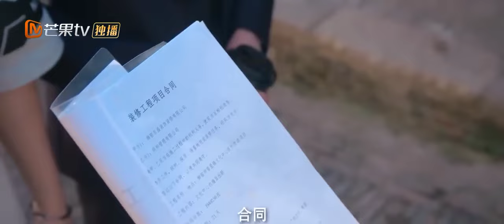【CLIPS】陈勋同头脑简单，禁不住赵浚的引诱，他还是同意了！《另一种蓝》 | Reblooming Blue｜MangoTV Drama